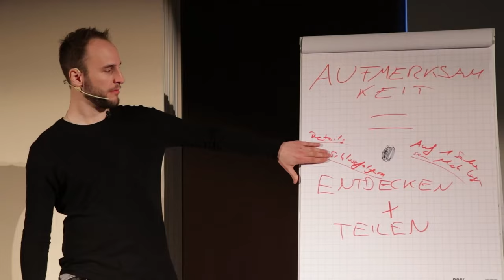Warnsignale, dass du CREEPY rüber kommst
Die wichtigsten Warnsignale, dass du komisch bei ihr ankommst, sind nicht nur deine Körpersprache, sondern auch deine Ausstrahlung. Beides kannst du bewusst verändern. In dieser Folge siehst du, wie. Mit dem Expertenteam von Andy Friday im Freundin Finden Podcast bekommst du einen Leitfaden, um die Richtige zu erobern und entlang der Reise wunderschöne Erfahrungen zu machen.

Bekannt durch TEDx, Focus Magazin und Frankfurter Rundschau ist Andy seit über zehn Jahren einer der Erfolgreichsten Experten für Selbstvertrauen und Flirten in Deutschland, Österreich und der Schweiz. Ihn suchen Männer mit Herz auf, die eine Partnerin auf Augenhöhe möchten und entlang der Reise mehr Erfahrungen sammeln wollen. So hat sein Team alleine in den letzten Jahren über 150+ Partnerschaften ermöglicht. Daraus sind mehrere Dutzend Ehen und glückliche Familien mit Nachwuchs entstanden. Hunderte Erfolgsgeschichten und weitere tiefgründige Erfahrungen, die diese Männer entlang der Reise erlebt haben, kannst du hier ansehen ➤

Noch unsicher?